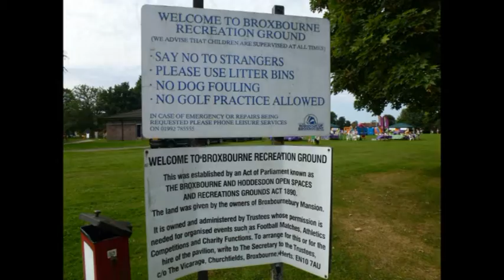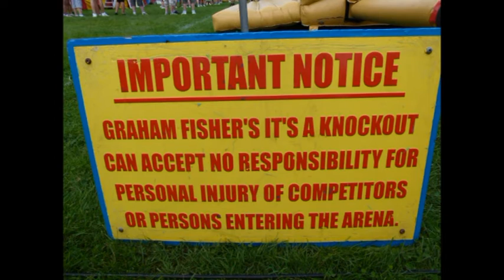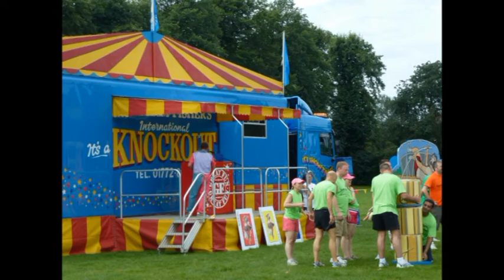It's a Knock Out -Teens Unite my Video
My little video of this super event. The Mercury's Gemma Gardener said - On Sunday 19th August 2012 Teens Unite Fighting Cancer held their first "It's a Knockout" Family Fun Day Event on Broxbourne Recreation Ground. Sponsored by businesses and organisation, such as Which?, The Hertfordshire, Rampdale and Cheshunt Rugby Club as well as worldwide companies like Ricoh and supporters in the local community to take part in the 70's TV .The FNP Trustees of The Broxbourne Recreation Ground kindly donated the use of the facilities to Teens Unite as their Respite House is located on the High Road next to the grounds, which was in keeping with Teens Unite aim of getting the local community and businesses involved. With local businesses and long term supporters Paradise Wildlife Park sponsoring team t-shirts at the event and Ray Lowe Studios taking photographs throughout the day. Well over £5,000 was raised.